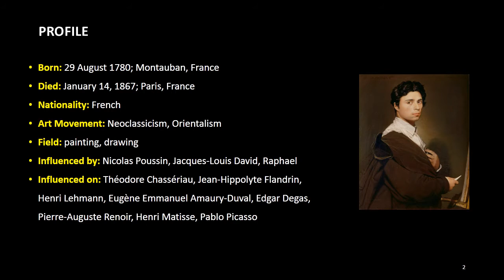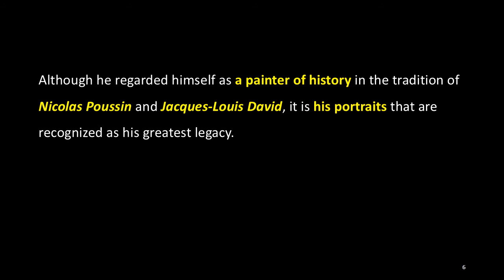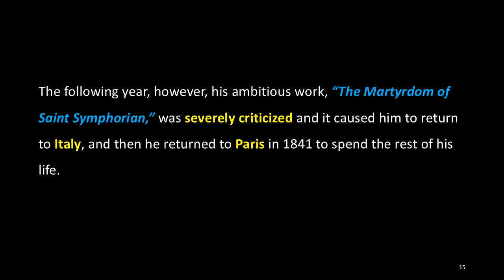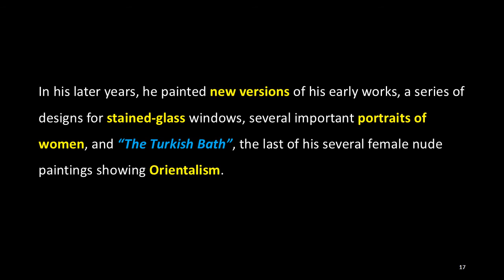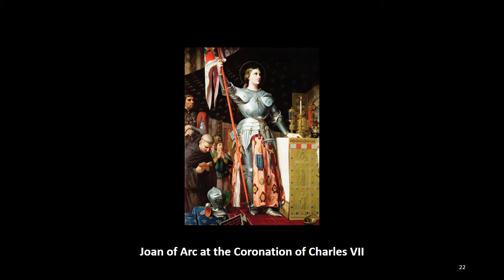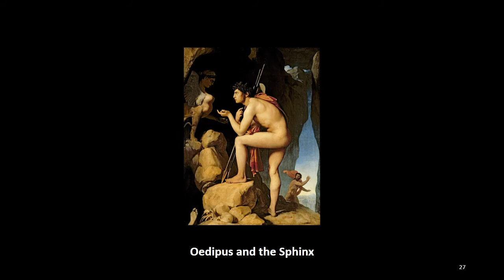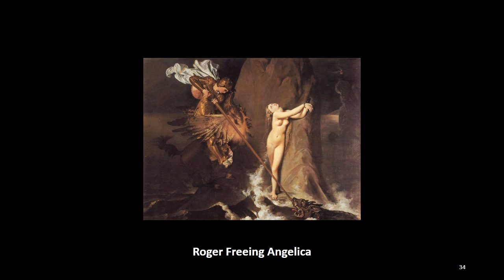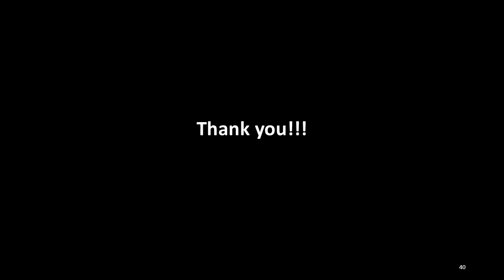ARTIST OF THE WEEK: 61. Jean-Auguste-Dominique Ingres, ACJ Art Academy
Born: 29 August 1780; Montauban, France
Died: January 14, 1867; Paris, France
Nationality: French
Art Movement: Neoclassicism, Orientalism
Field: painting, drawing

Jean-Auguste-Dominique Ingres was a French Neoclassical painter. Deeply influenced by past artistic traditions, Ingres aspired to become the guardian of academic orthodoxy against the ascendant Romantic style.

Although he regarded himself as a painter of history in the tradition of Nicolas Poussin and Jacques-Louis David, it is his portraits that are recognized as his greatest legacy. Regarded as an important pioneer of modern art for his expressive distortions of form and space, he influenced Picasso, Matisse and other modernists.

Ingres, who studied in the studio of David, debuted at his Salon in 1802 and won the Prix de Rome for his painting "The Ambassadors of Agamemnon in the tent of Achilles.”

By the time he left for Rome in 1806, his style, showing his close study of Italian and Flemish Renaissance masters, changed little for the rest of his life.

He worked in Rome and Florence from 1806 to 1824, regularly sending his paintings to the Paris Salon, but was criticized by critics who evaluated his style as bizarre and archaic.

In 1824, when his Raphaelesque painting, "The Vow of Louis XIII", was praised, he was finally recognized at the Salon, and again in 1833 with his “Portrait of Monsieur Bertin" reaped popular success.

The following year, however, his ambitious work, “The Martyrdom of Saint Symphorian,” was severely criticized and it caused him to return to Italy, and then he returned to Paris in 1841 to spend the rest of his life.

In his later years, he painted new versions of his early works, a series of designs for stained-glass windows, several important portraits of women, and “The Turkish Bath”, the last of his several female nude paintings showing Orientalism.

(More)